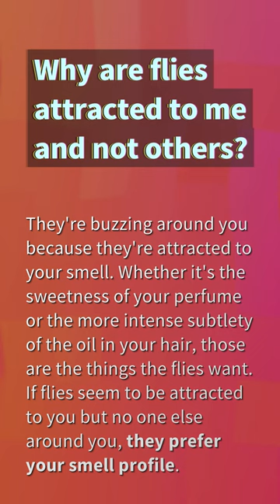Why are flies attracted to me and not others?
Why Do Flies Fly Around Me Spiritual Meaning

00:20 - Why are flies attracted to me and not others?
00:37 - Are flies attracted to certain people?
01:02 - Why are black flies so attracted to me?